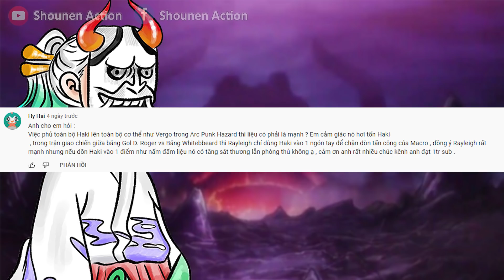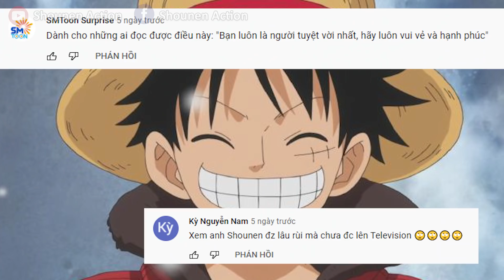Nếu Law hoán đổi người dùng Haki Cao Cấp ? Wano sẽ có kết thúc rất buồn [ Hỏi đáp OP #8 ]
Chào mừng các bạn quay trở lại với số thứ 8 của chuyên mục hỏi đáp one piece, các bạn cứ đặt câu hỏi, mình sẽ trả lời theo mức độ hiểu biết của mình, nếu thiếu thì các bạn hãy bình luận ở phía dưới để chúng ta trao đổi nhé.